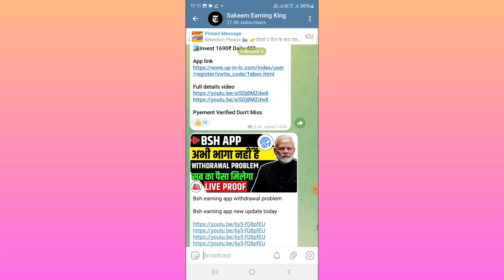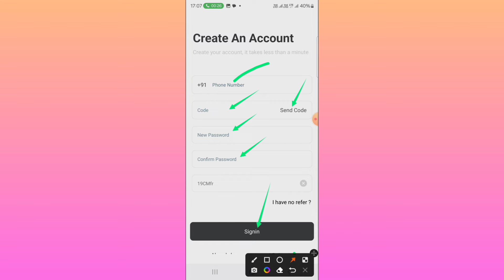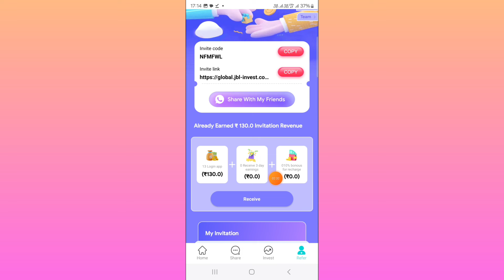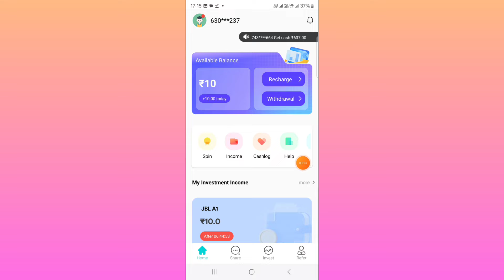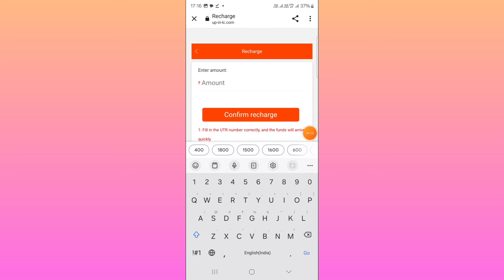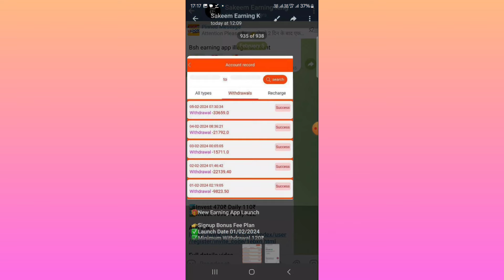jbl earning app | jbl earning app real or fake | jbl invest app | new earning app today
App Link Comment Box Me

Jbl app se paise kaise kamaye
Jbl earning app today
Jbl app real or fake
Jbl app withdrawal proof
Jbl earning app se paisa kaise kamayen
Jbl app live payment proof
Jbl app kab tak chalega
Jbl earning app today without investment
Jbl app withdrawal
Jbl new earning app today
Jbl app
Jbl earning apps

earning app
online earning
2023 best self earning app
earning apps

Note'-